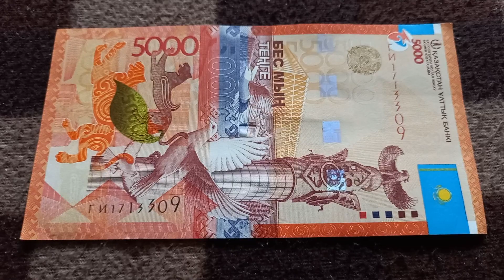Созидание Успеха - смысл БАНКНОТЫ 5000 ТЕНГЕ № серии ГИ1713309 на байковой поверхности 7-ого Мая